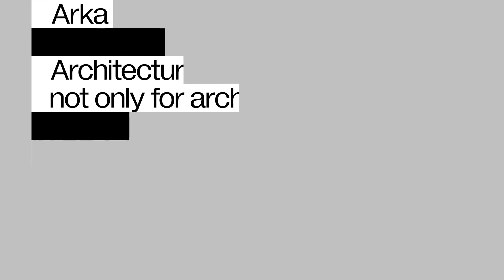2023 LINA fellow: Johanna Musch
2023LINAfellow Johanna Musch ◾️A social designer, researcher, digital and cultural project coordinator. Her background is in cultural and digital studies with a focus on the redistribution of commons and public encapacitation through co-creative process. Alongside working at Palais de Tokyo and Fondation Cartier as digital project manager, she co-founded Umarell, a collective of architects and spatial practitioners. There, she experiments with research methods and tools that can bring out vernacular knowledge and help users recognize their own power of invention and intervention towards regenerative practices.

Project entered to the Open Call:
The Missing Dimension ◾️ For a chronotopic approach to regenerative city-making.

About LINA
The call for the next generation of LINA fellows is open until 13 May!

The European Architecture Platform LINA is a Creative Europe funded network that works to steer architecture towards more sustainable pracitices. Our focus is finding emerging talent and connecting them with high-profile organisations to make their ideas seen and heard across Europe. LINA fellows are selected at an annual open call, where we look for emerging architects, spatial practitioners, and creatives working with space as it relates to the climate catastrophe. Selected participants join us for a networking conference and get the chance to co-create activities of the LINA Architecture Programme.

Video production: arka.video